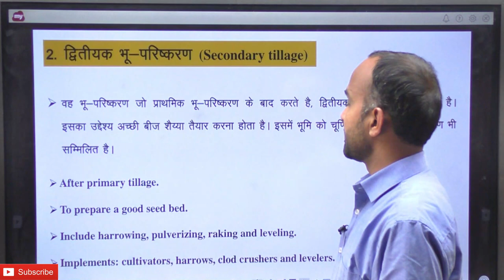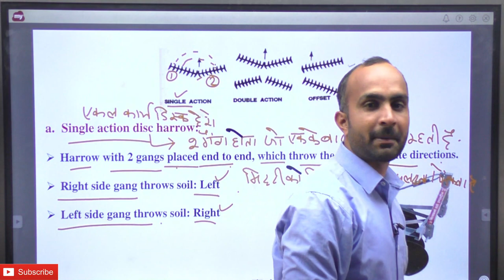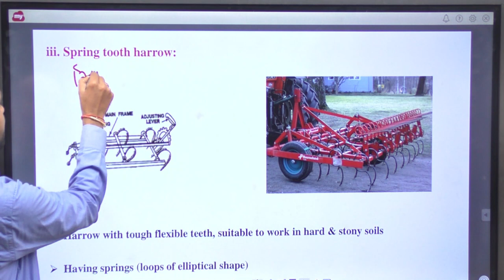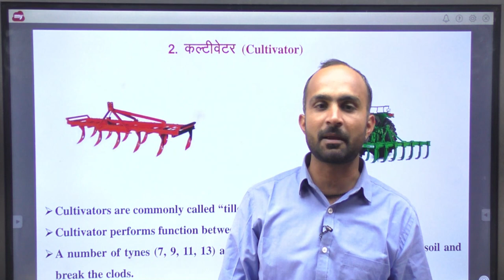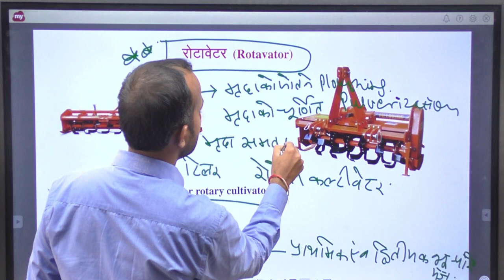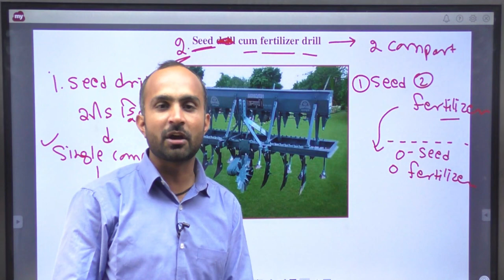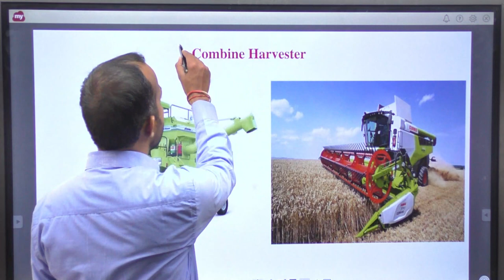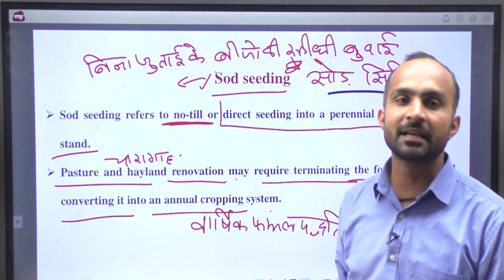7. भूपरिष्करण (Tillage): Part- II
👉लाइव क्लास की पीडीएफ फ़ाइल एवं रोजाना कृषि के नए नए प्रश्नों को हल करने के लिए ज्वॉइन करे Agri Knowledge टेलीग्राम चैनल।
👉 विभिन्न प्रतियोगी परीक्षाओं के ऑनलाइन कोर्स एवं टेस्ट सीरीज से जुड़ने के लिए डाउनलोड करे Play store से Agri knowledge App